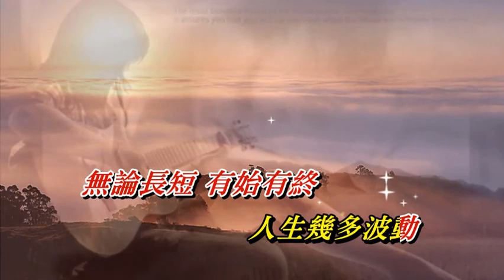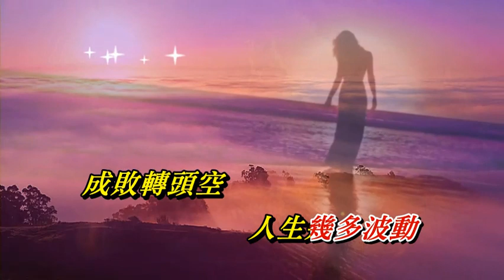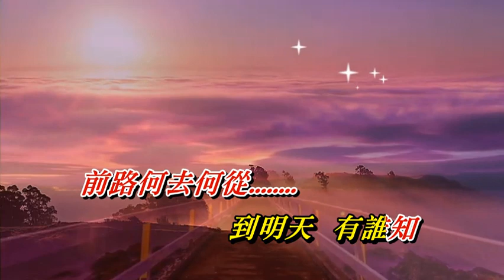成敗轉頭空 鄭寶雯〈歌手演唱版〉